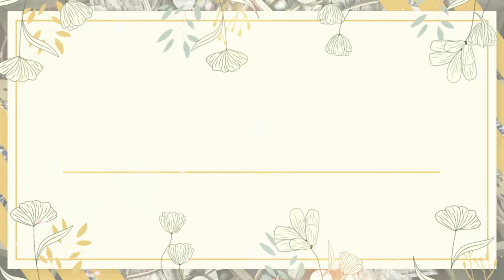Latest Wedding Video Titles Slideshow Presentation Green Screen Template Free iforEdits